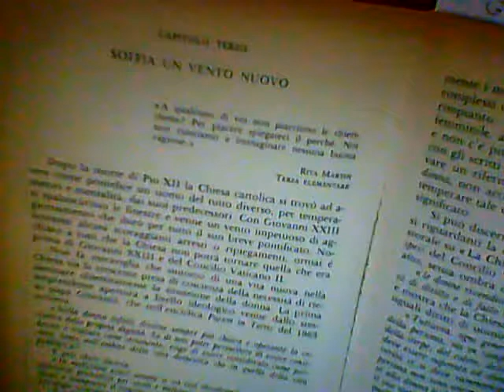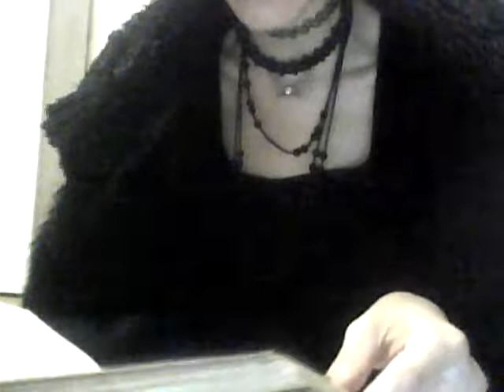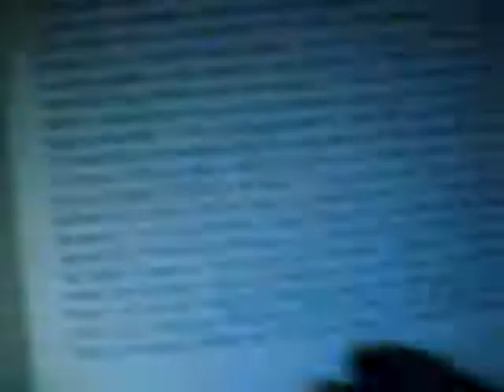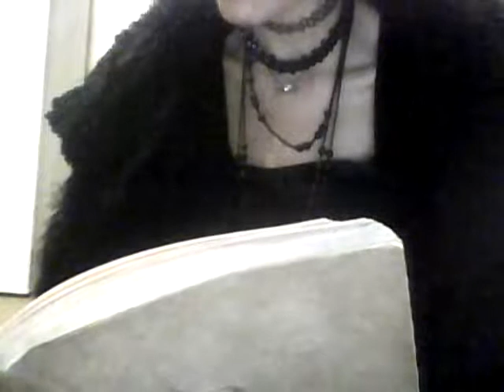Mary Daly: la chiesa e il secondo sesso (8)